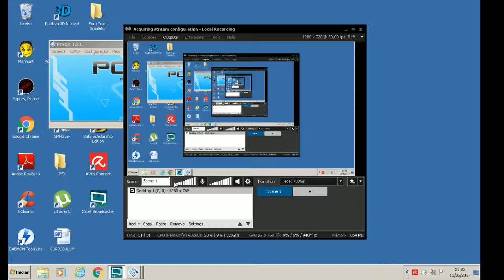Mark of Kri Gameplay for Nita Part 3